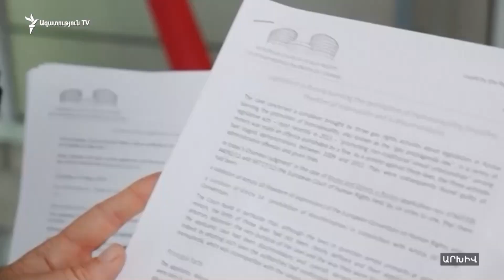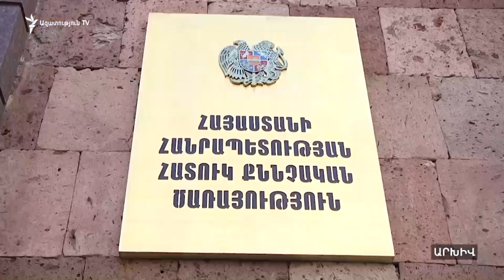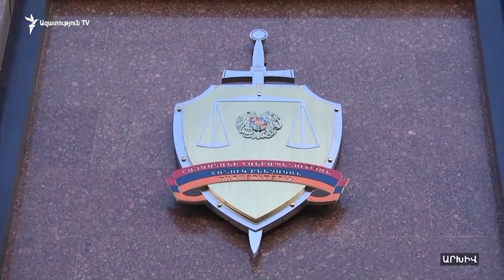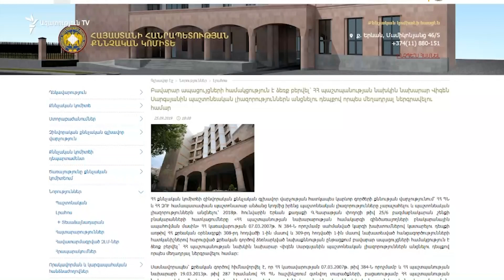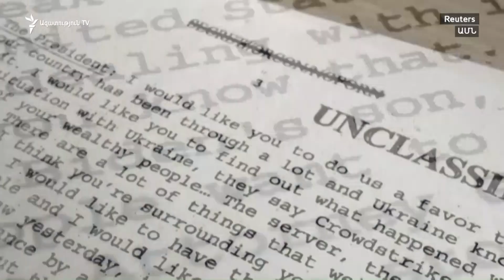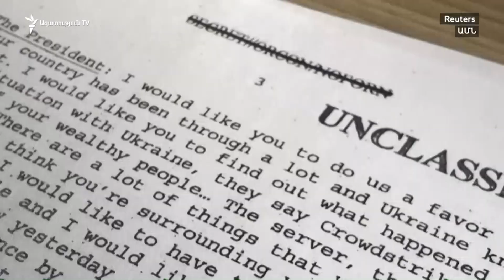ԼՈՒՐԵՐ 10.00 | Մարտի 1-ի գործով մեղադրանք է առաջադրվել նախկին ոստիկանապետ Ալիկ Սարգսյանին